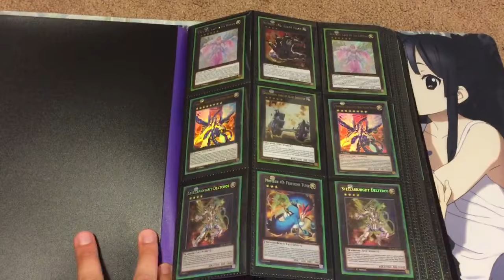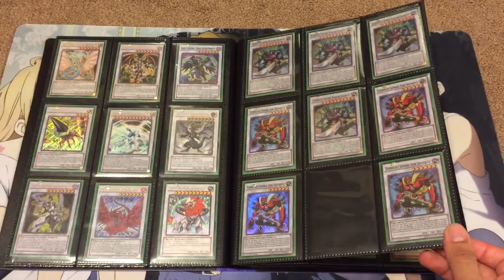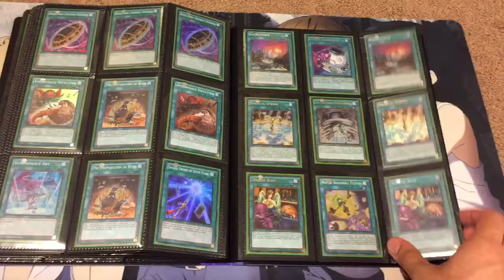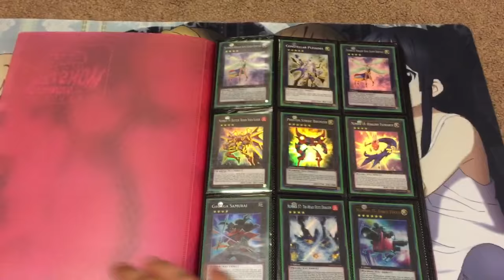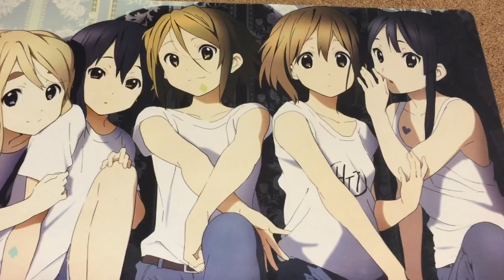My Updated Yugioh Trade Binder for July 2016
Also feel free to join my Facebook group we have a lot of fun together just talking and trading about Yugioh!
My Rules

-If you want to make me an offer send me a PM do not leave it in the comments bar.

-I do not send to anywhere outside of the United States and Canada.

-After we make a trade, you have three days to send out the trade, if you do not have it out by then the trade is considered cancelled.

- I do also sell cards that are in my binder, but I have a 10-dollar minimum so keep that in mind when you make me an offer.

Skype Name: Kiratwig

My Wants
White Stone of the Ancients x2
Dragon Spirit of White x2
Sage With Eyes of Blue x2
Igknight Templar x3
Madolche Magileine x3
Mimicat x2
Toon Kingdom x2
Solemn Strike x2
Tatsunoko x2
Performapal Dramatic Theater x2
Trishula Dragon of the Ice Barrier x1
Chiwen Light of the Yang Zing x2
Jiaotu Darkness of the Yang Zing x2
Yang Zing Path x3
Yang Zing Creation x3
Masked Hero Dark Law Ultimate rare x1
Spellbook of Power Ultimate Rare x1
Thunder King Rai Oh Ultimate Rare x1
Black Rose Dragon Ultimate Rare x1
Scarlight Red Dragon Archfiend Ultimare/Ghost rare x2
Number 11 Big Eye x2
Crystal Wing Synchro Dragon x2
Odd Eyes Vortex Dragon Ultimate Rare x1
Crystal Beast Sapphire Pegasus Ultimare Rare x3

My Cardfight Wants
Kelpie Rider, Petros x4
Jockey of the Great Seas skyros x2
Cosmic Regalia CEO Yggdrasil x1
Midday Regalia Hemera x3
Silent Tom x4
Binoculus Tiger x4
Image Master Kukuri x4
Prism Duos Aria x4
Dimensional Robo Great Daiyusha x2
Dimensional Robo Daishield x2
Whirlwind of Darkness Vortimer Diablo x4
Absolute Ruler Gluttony Dogma x4
MeteoKaiser Victoplasma x2
Savage Guardian x4
Bluish Flame Liberator Prominence Glare x4
Lava Flow Dragon Signed x4
Commander Laurel x2
Bringer of Dreams Belenus x1
Marine General of Heavenly Silk Lambros x1
Companion Star, Star Vader Photon x2
Death Star Vader, Chaos Universe x4

Also if you have any signed Weiss Schwarz Trading Cards let me know I might be interested.